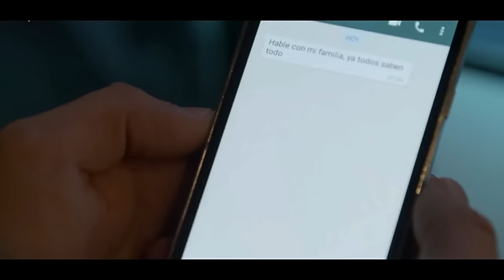La Historia De Blas & Junior - Parte 36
Blasnior Blasnior Blasnior Programa de Tv: Simona
Pais: Argentina
Personajes: Junior (Renato Quattordio) & Blas (Gabriel Gallichio)
Episodio: 94

Tv Show: Simona
Country: Argentina
Characters: Junior (Renato Quattordio) & Blas (Gabriel Gallichio)
Episode: 94